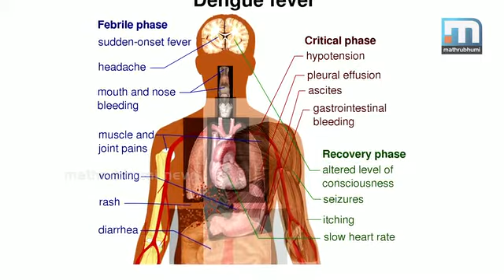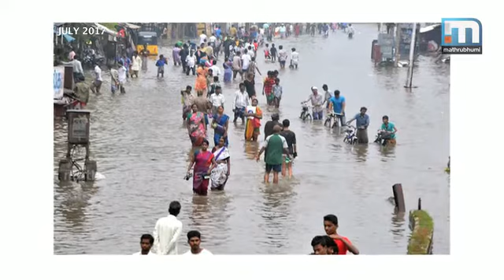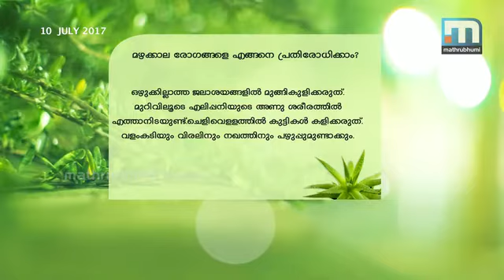Ayurjeevanam: Diseases in rainy season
How to deal with rainy season diseases